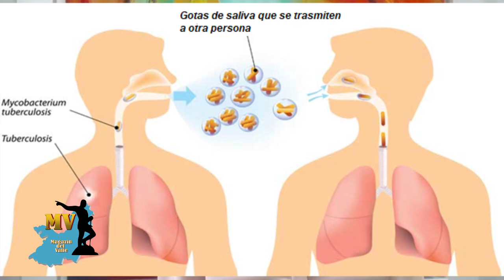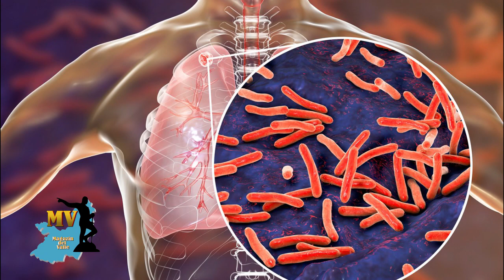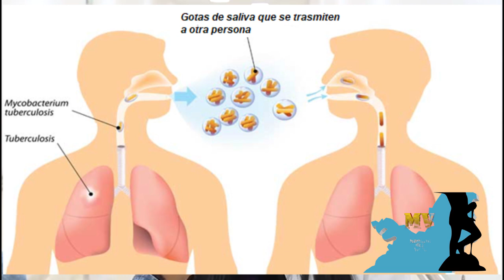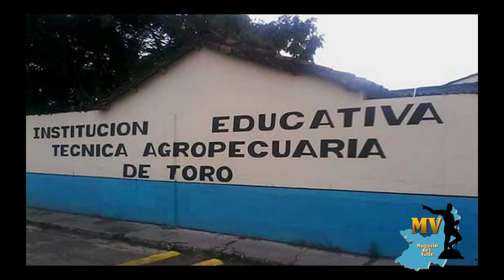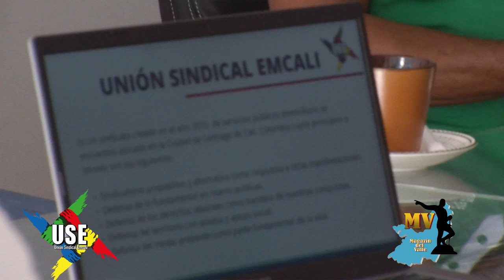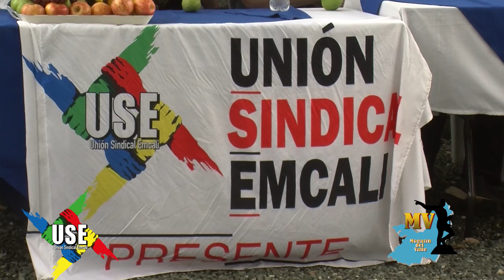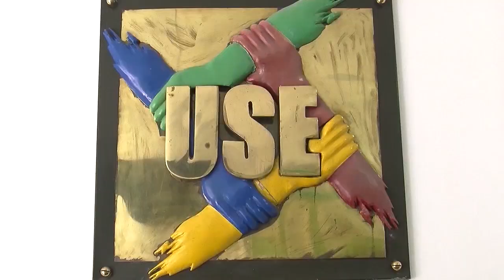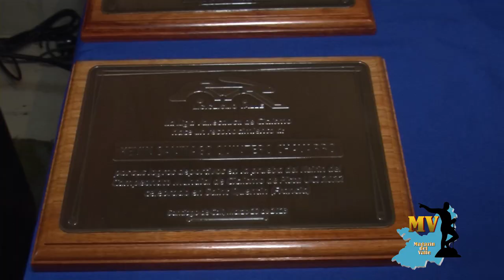MAGAZIN DEL VALLE: MARZO 26 2023